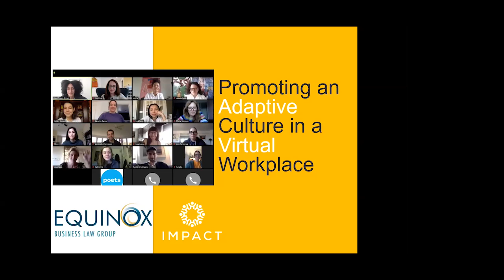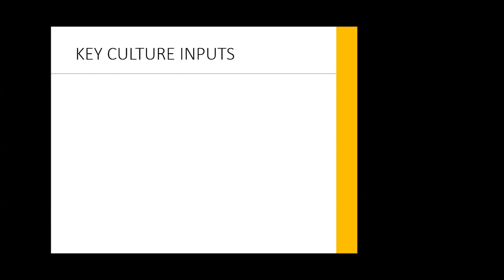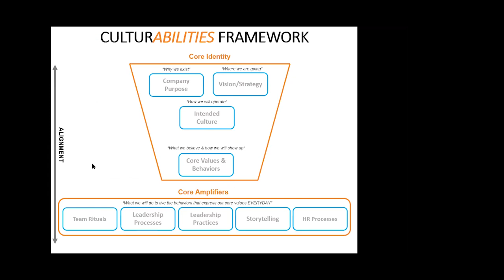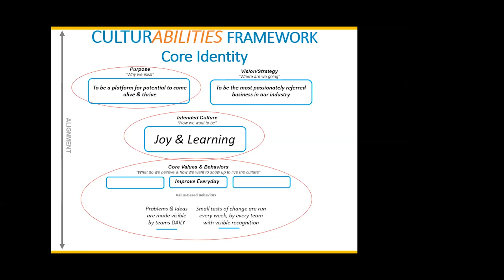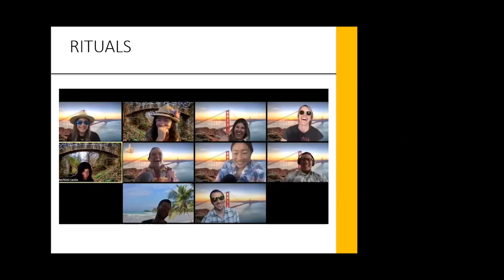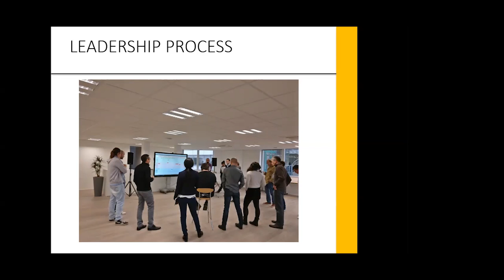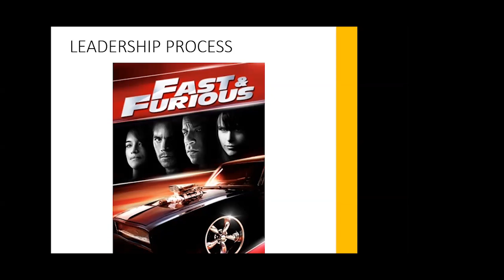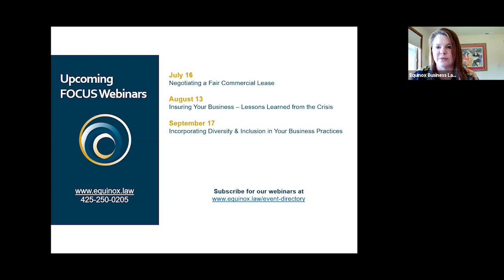June FOCUS: Promoting an Adaptive Culture in a Virtual Workplace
Listen as Chris Anibarro of Impact Consultancy takes us through tools, resources, skills, and considerations for remote leaders to put into practice, all in an effort to foster an adaptive and strong virtual workplace culture.